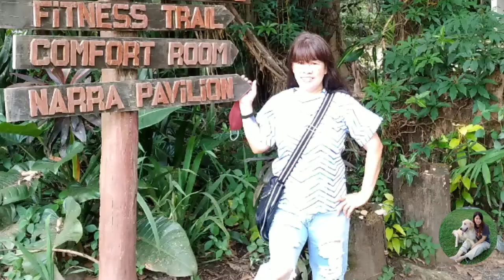gawin mo ito sa makarel sardines/siguradong ubos ang kanin#lutongbahay